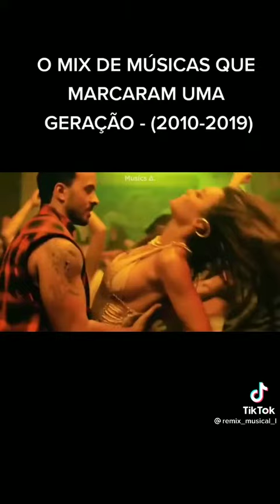Mix de músicas que marcaram uma geração